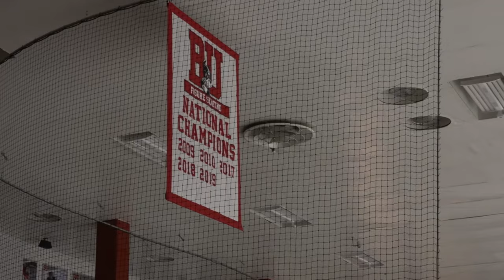Boston University Figure Skating Club Puts on End of Semester Showcase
This past week, the Boston University Figure Skating Club held their end of semester showcase at BU’s Walter Brown Arena.

The show consisted of 24 routines ranging from large group routines, small group routines, trios, and solos. The official theme of the showcase was "James Bond: Another Way to Glide."

BUTV10's Sari Cohen was at the rink for this skating send-off.